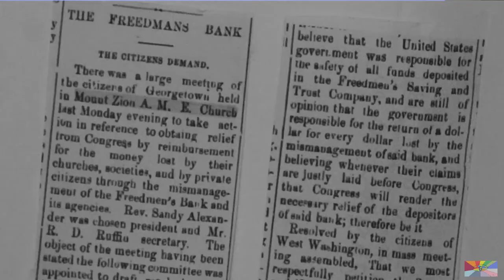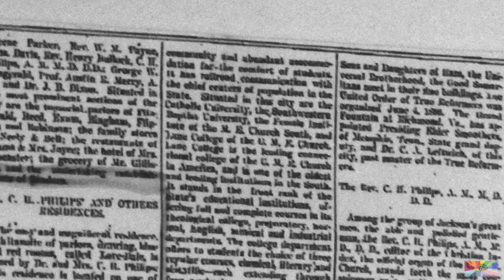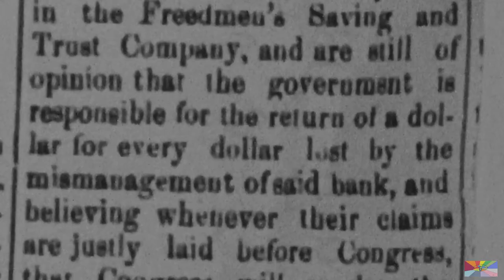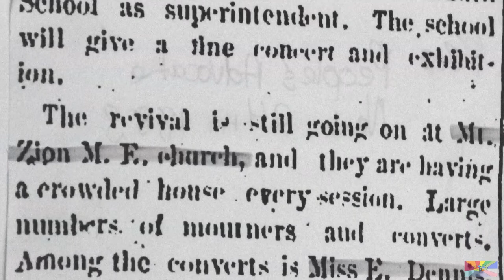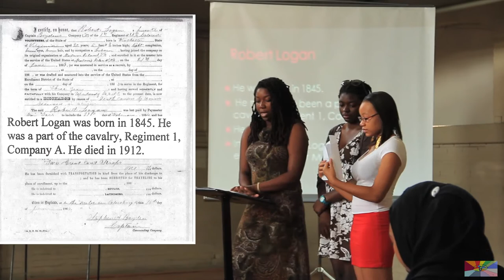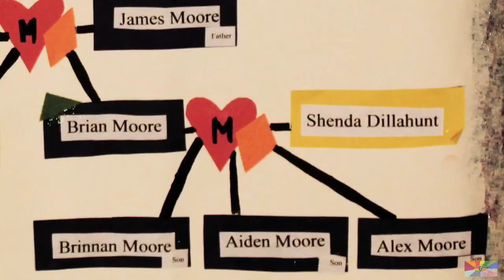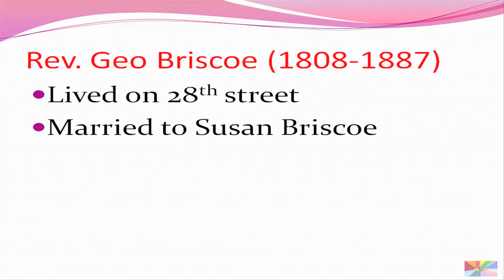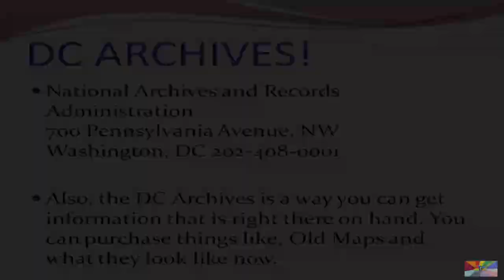We're Not Afraid of History Presentations Pt1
(Part 1) DC youth of I SAW! The Experience of Learning in DC produced work in film as well as other media documenting their important historical discoveries about the legacy of DC's earliest African American community buried in a two hundred year old aging cemetery secluded behind apartment buildings and woods in the Georgetown area of Washington DC.
The field research for I SAW! youth teams was made possible by mentors Mr. C.R. Gibbs, who is a DC Historian and the co-author of Black Georgetown Remembered; Mr. Brian Moore, a Black Georgetown descendant and family historian; The DC Archives with assistance by Public Records Administrator Historian, Mr. Clarence Davis; The Library of Congress Digital Reference Section with Project Coordinator, Ms. Lavonda Broadnax; and the African American Civil War Museum with Curator, Mr. Hari Jones and Executive Director, Dr. Frank Smith.The panel review guest judges were Assistant Professor, Dr. Sandra Jowers in the Department of Political Science, History and Global Studies at UDC, Ms. Patsy Fletcher, the Community Outreach Coordinator for the Historic Preservation Office of the DC Office of Planning and Nastassja Spencer, I SAW!'s resident community artist. The 2012 I SAW! youth multimedia presentation was provided with support by DC Department of Human Services,  DC Department of Summer Youth Employees, DC Humanities Council and The DC Diversity Fund. Video Editing & Production by 8th  Creations, Xaivia Iniss.